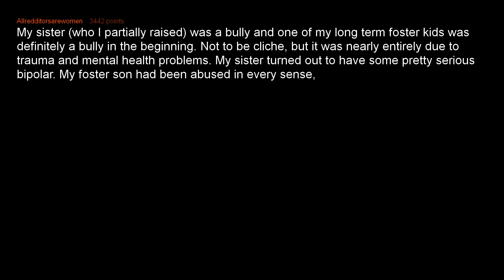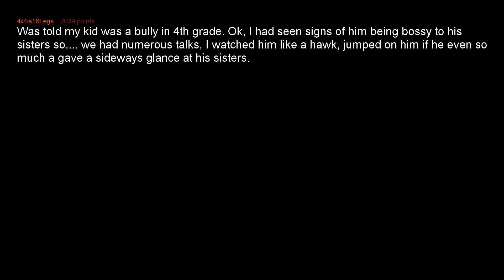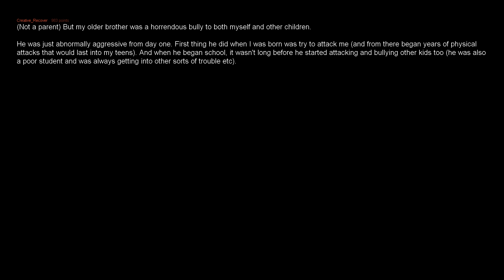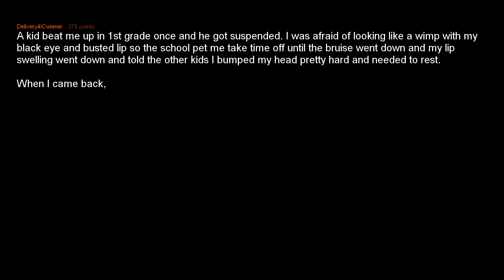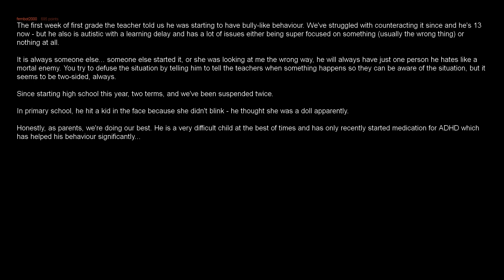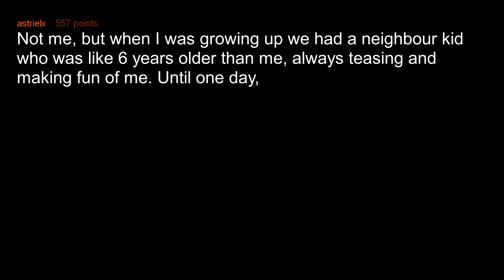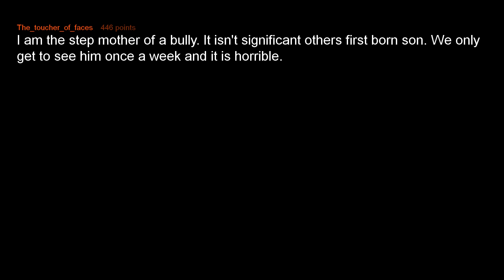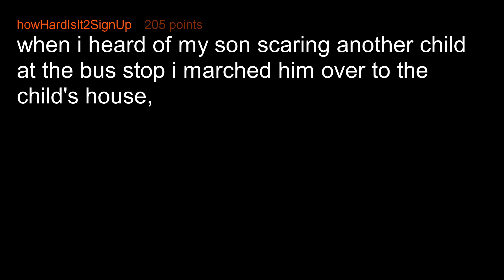How Parents Found Out Their Child Was A Bully (AskReddit)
Parents of r/AskReddit share how they reacted when they found out their child was a bully.